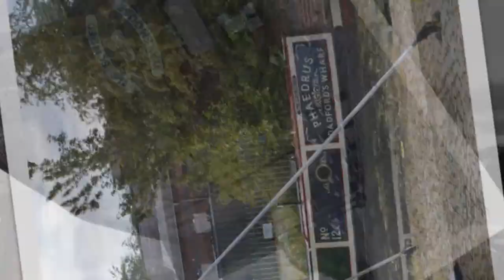The Stourbridge Canal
he Stourbridge Canal has a unique association with the glassmaking industry. There were once more than 20 glassworks in this area, which was world-famous for cameo glass and cut crystal.

some photographs of the dudley no 1 canal are towards the end of the slideshow.

The Stourbridge Lion Remembered 2011
please note due to the age of these leaflets and videos some of the information above maybe out of date.